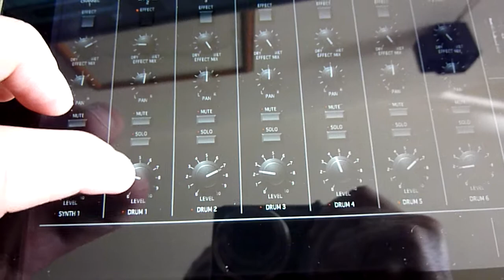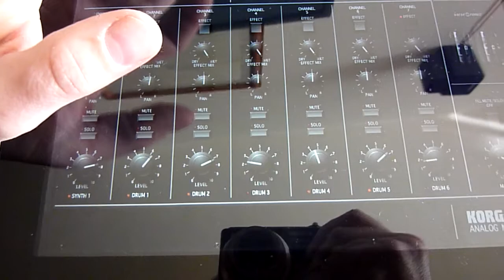sunday morning goofing off with the korg ims -20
just messing around with the ipad this beautiful sunday morning.. dont know why but i felt like listening to something trancey(fail i know) but what you can do lolz